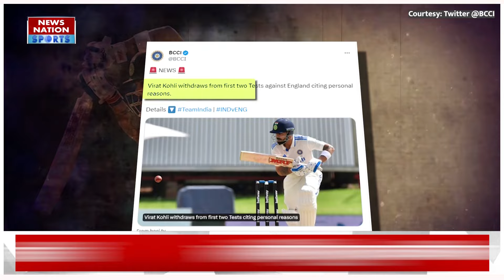IND vs ENG: Cheteshwar Pujara-Ajinkya Rahane का करियर खत्म हो गया? Rohit ने अपने बयान में किया साफ!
भारतीय टीम इंग्लैंड के खिलाफ 5 टेस्ट मैच की सीरीज़ के लिए तैयार है.25 जनवरी को हैदराबाद में पहला मुकाबला शुरू हो रहा है. विराट कोहली ने निजी कारणों की वजह से पहले 2 मैच से अपना नाम वापस ले लिया है. उनकी जगह चेतेश्वर पुजारा और अजिंक्य रहाणे को टीम में शामिल करने की बात थी लेकिन दोनों को मौका नहीं मिला.अब कप्तान रोहित शर्मा ने दोनों के करियर को लेकर इशारा कर दिया है.रोहित शर्मा ने संकेत दिया है कि चेतेश्वर पुजारा और अजिंक्य रहाणे जैसे दिग्गजों का टेस्ट करियर लगभग खत्म माना जा सकता है, क्योंकि अब फोकस युवाओं को ज्यादा मौके देने पर है.

The Indian team is ready for a 5-Test series against England. The first match is starting on 25th January in Hyderabad. Virat Kohli has withdrawn his name from the first 2 matches due to personal reasons.